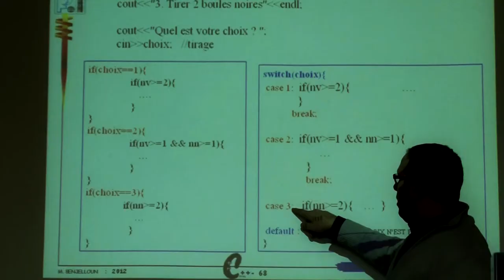UMONS in Charleroi HD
L'UMONS à Charleroi c'est ...

* Une université qui compte sur son campus carolo plus de 500 étudiants

* Près d'une dizaine de formations universitaires, de 1er et/ou 2e cycles et des programmes passerelles sur mesure, à thématiques très variées

* Des cours en journée ou en soirée

* 4 Facultés (Faculté Polytechnique de Mons, Faculté de Psychologie et des Sciences de l'Education, Faculté des Sciences, Faculté Warocqué d'Economie et de Gestion)

* Un service Inscription délocalisé

* Des locaux modernes et du matériel informatique performant

*Un encadrement à dimension humaine et chaleureuse en centre-ville